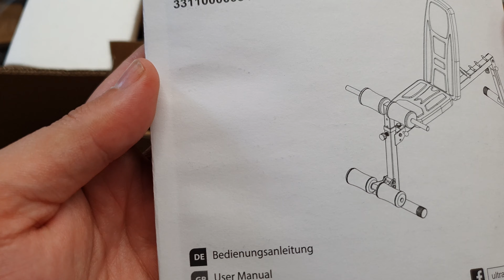🏋️‍♂️🛠️ Como ARMAR Banco de Musculación Multifunción TR-5 Pro Compact UltraSport All in One 9 en 1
En esta ocasión vamos a montar el banco de musculación multifunción TR-5 Pro Compact de UltraSport. Es un banco muy completo que te permite realizar múltiples ejercicios como por ejemplo: levantamiento de piernas, abdominales, flexiones, etc...

Cupones y Ofertas Interesantes que he Buscado para Ti:

📺►Consigue tu cuenta de Netflix Turco ➕ BARATA que en España, es Genuina y Legal

🌍►Cupón para 2 Meses de Hosting Gratis: Etecnity2M

🛒 ► 1 Mes Gratis de Amazon Prime

Si has leído hasta aquí, te agradezco mucho que estés ahí apoyándome 😉❤.